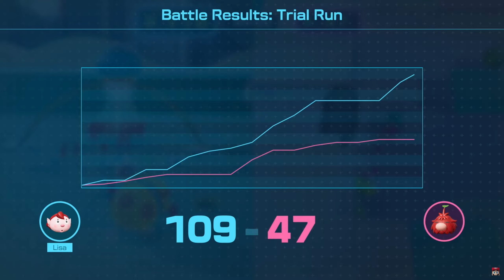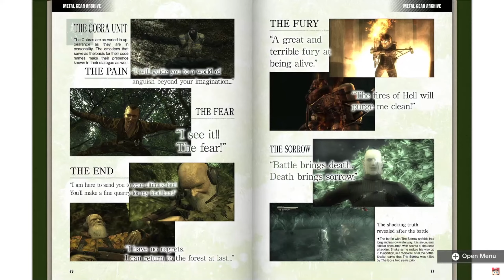THAT NINTENDO DIRECT WAS CRAZY!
Check Out Aim Controllers For SICK Modded PS5 Controllers & More

- OGXRAYZ